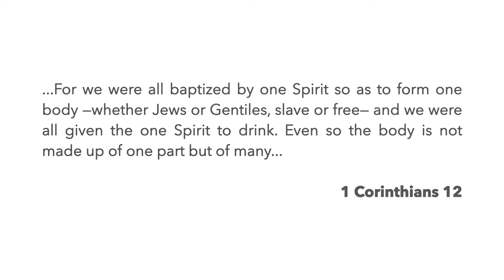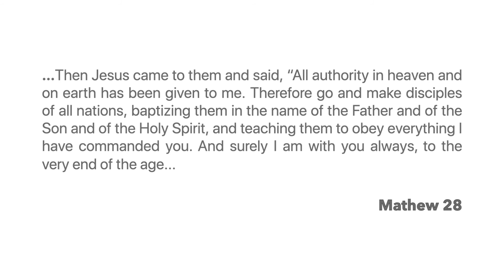From Atheism to Baptism - a 10 year Journey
An inspirational testimony from Alan